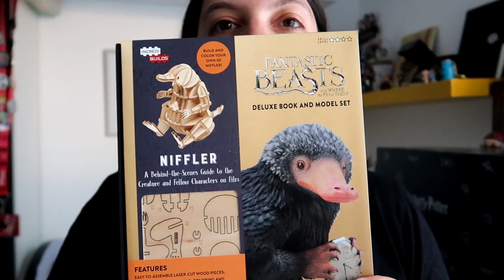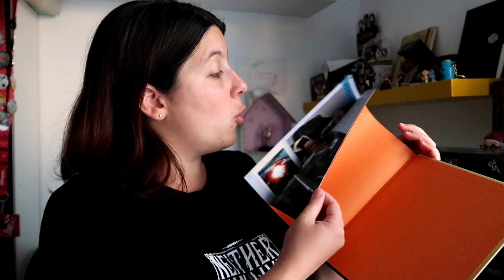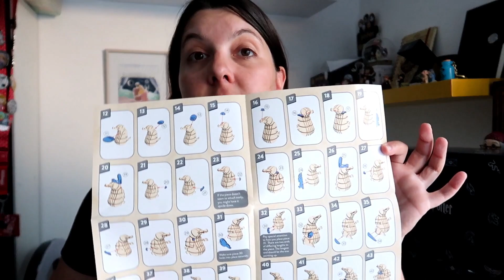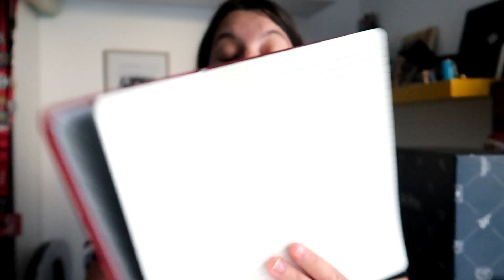[Unboxing] Je suis la plus heureuse, merci Wootbox